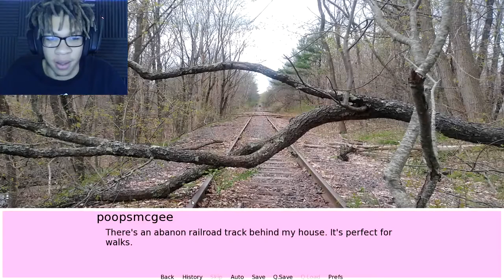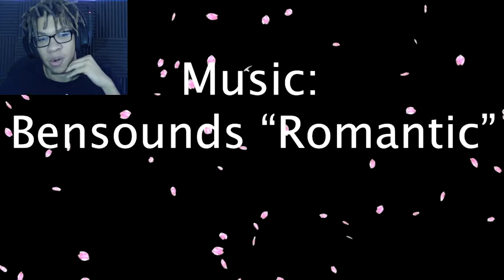true love.. in Siren Head Dating Sim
▄▄▄▄▄▄▄▄▄▄▄ YOUR MIND
▄▄▀▀▀▀ ▀▀▄▄ DOODS!
█ █ ▀███MY DEMON
█ ▄▀▀██▀▄ █ █SNICKERDOODLE
█ ▀▀▀▀▀ █─█─█─█─█──▄▀──KNIFE WIELDING
─█ ▀▄█▄█▄█▀──▄▀───GRANDMA.
───▀▀▀▄ ▄▄▄▄▄▄▀▀ KK IMMA GO EAT
▄▀ ▀▀──▄▀ SOME RAMON.
Believe in yourself and anything can happen.